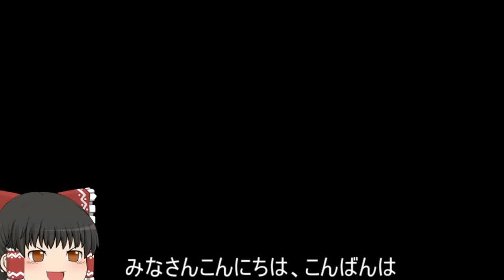機動戦士ガンダムオンライン[ゆっくり実況プレイ]（ニューヤーク）パート257